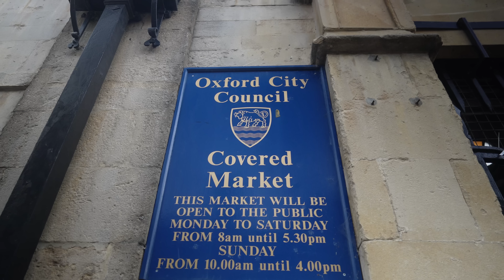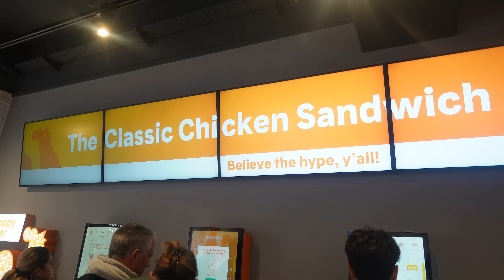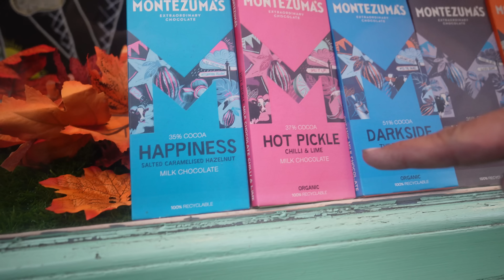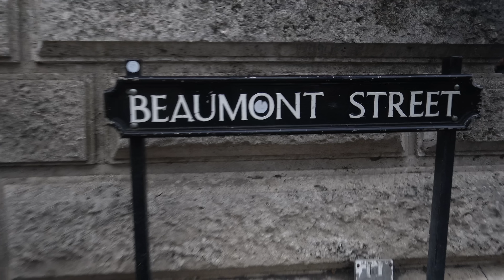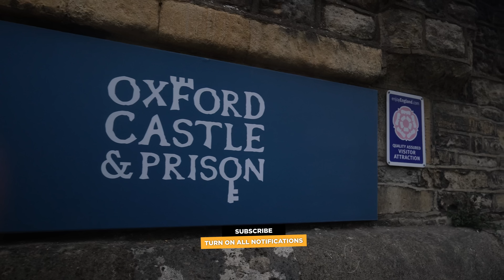Keechoo ki future University ?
Re uploading due to technical Glitch

I am a musician and I love creating vlogs in Hindi and English but this channel is primary a Hindi vlogs channel.